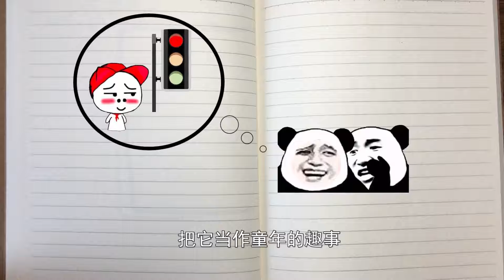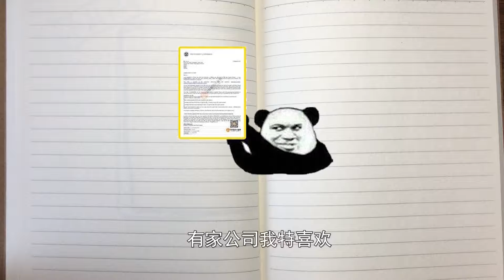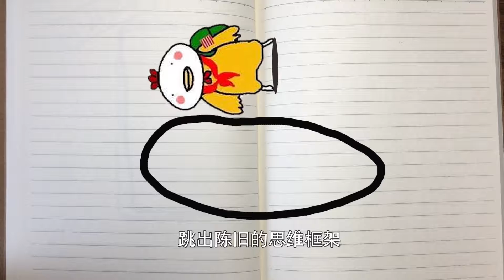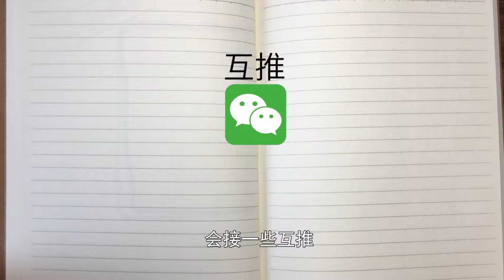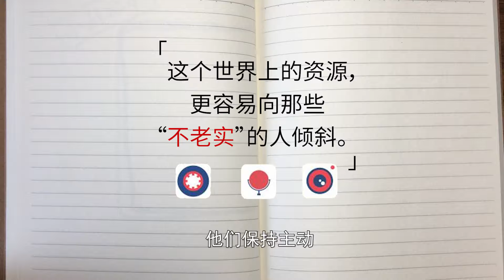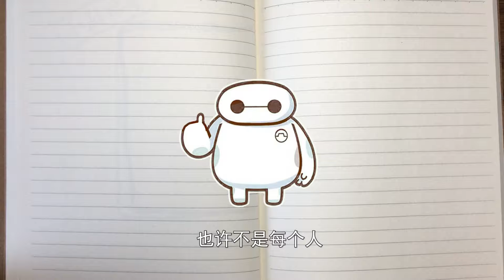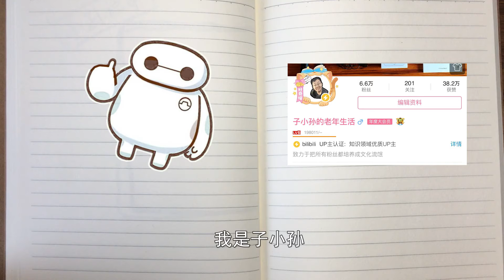【扎心】用亲身经历告诉你：老实人真的太吃亏！做人不能太老实！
说多了都是泪